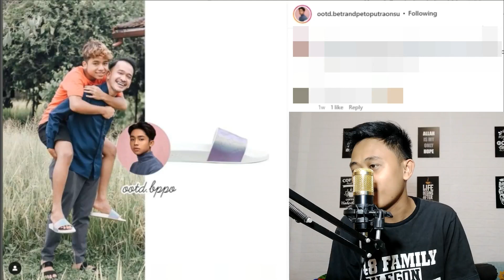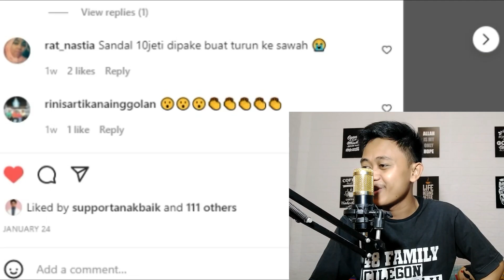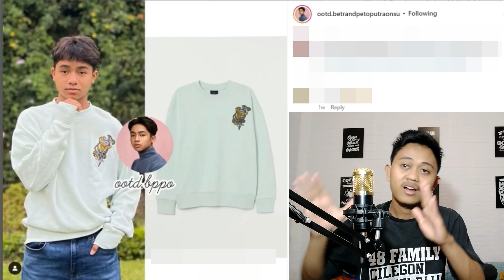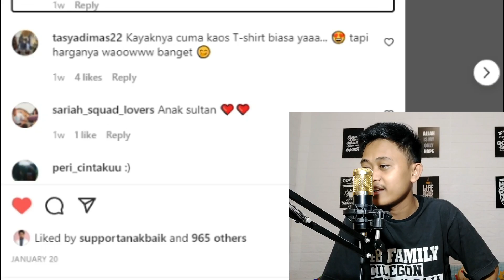TERUNGKAP! HARGA SEPATU BETRAND DI VIDEO KLIP ''JANGAN DENGAR MEREKA'' BIKIN MERINDING!!!